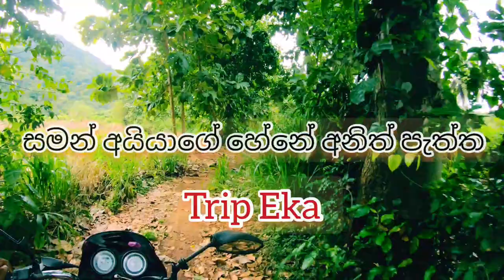සමන් අයියාගේ හේනේ එහා කෙලවරයි රස කතා ටිකයි 😁| Trip Eka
හේන් ජීවිතෙත් ඉතින් වෙනම එකක්